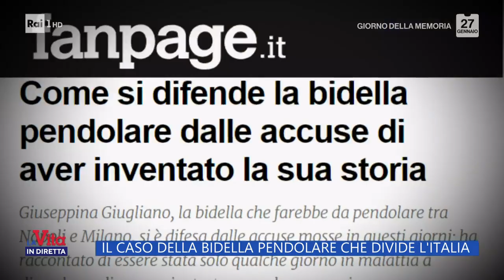Il caso della bidella pendolare che divide l'Italia - La vita in diretta - 27/01/2023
- C'è un aggiornamento sul caso della bidella pendolare, un documento del ministero dell'istruzione potrà infatti forse mettere fine alla vicenda che ha tenuto banco negli ultime settimane